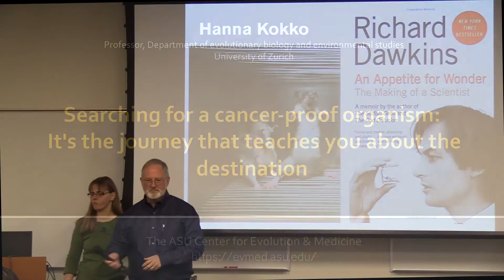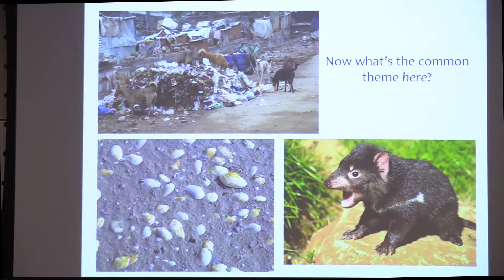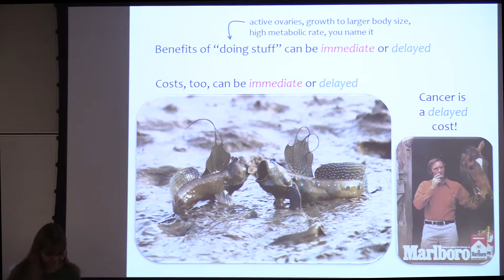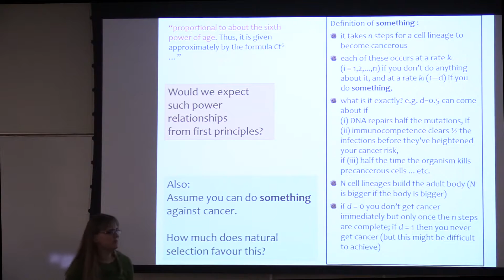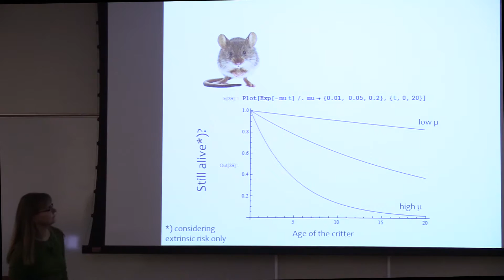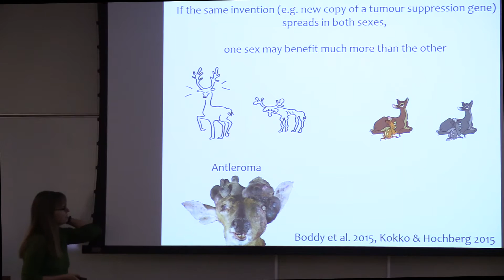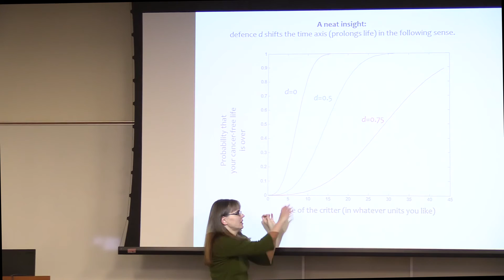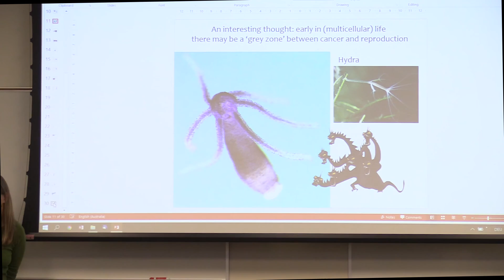Searching for a cancer-proof organism | Hanna Kokko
Despite an obvious focus of cancer as a medical phenomenon affecting human lifespan, cancer occurs across multicellular life. I argue that cancer research could benefit from moving from considering other species' cancers as mere models of those of humans to embracing the differences across species, as these dictate the logic of natural selection and its ability to 'see' cancer as a relevant problem in an organism's ecology and life history. Simultaneously, cancer should be incorporated more strongly in evolutionary thinking itself. At the origin of multicellularity, there is a grey zone between offspring production and cancer, and the association between sexual reproduction and a unicellular stage in a metazoan life history could prove interesting in this _context.  The idea that links sex with possibilities to discard 'faulty' products of cell divisions is particularly clear in a basal metazoan, the hydra. In larger species with clearly differentiated tissues, there is much to gain from investigating the coevolution of senescence and cancer robustness: prolonging the lifespan of cell lineages (e.g. via telomerase) can be counterproductive for the lifespan of the entire organism, and organisms that live long and are now miniaturized compared with their ancestors (such as birds) should show great promise as study species.

Hanna Kokko has a longstanding interest in the mathematical logic that underpins biology, with a particular curiosity towards the evolution of reproductive strategies. She finds everything captivating as soon as it involves conflict and possible cooperation between entities (individuals, genes, parts of society…) and this then leads to demographic consequences within or across species.